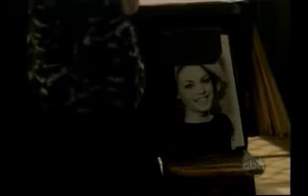Cris/Tonio/Sarah/Blair/Markko at the diner; Cris/Jess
OLTL: 3/26/08